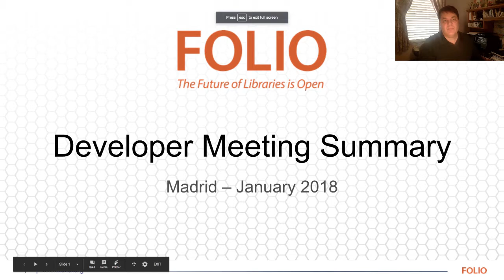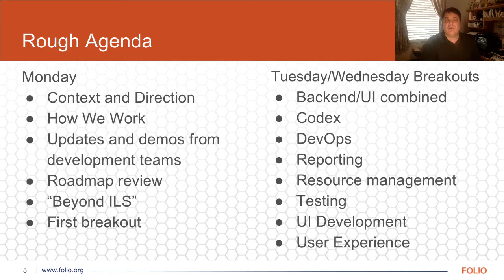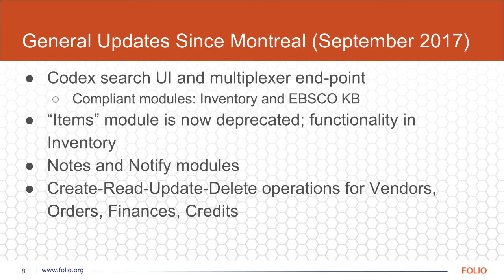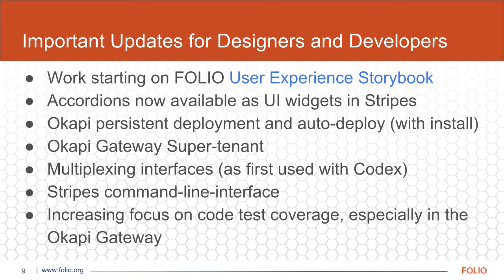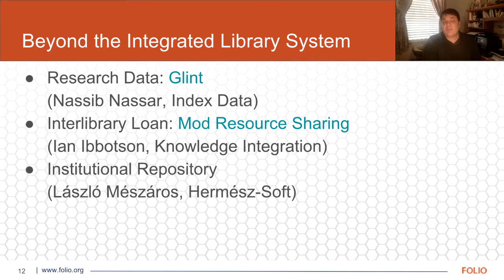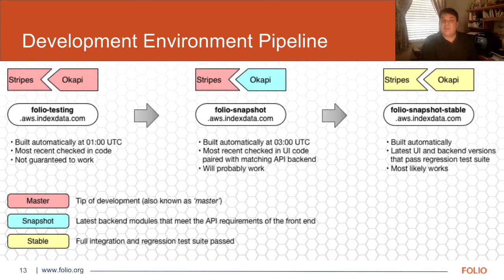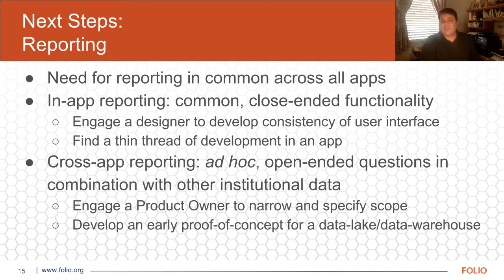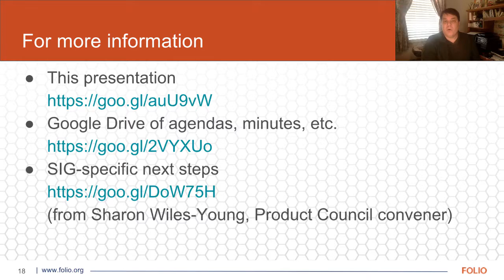FOLIO Developers Meeting Summary, January 2018